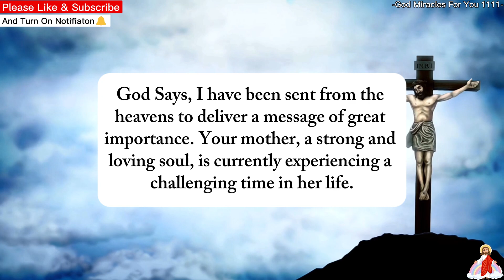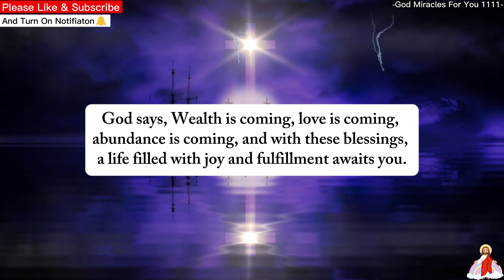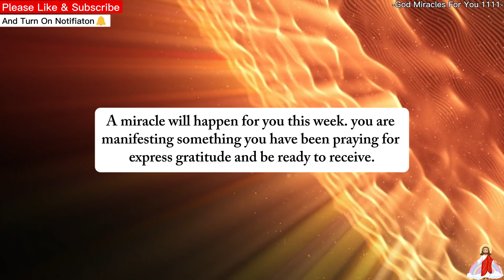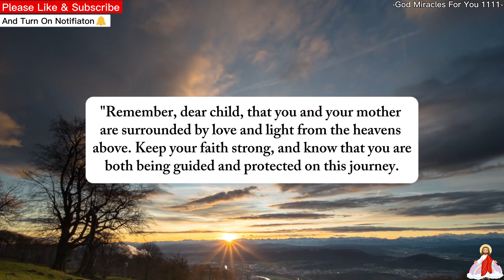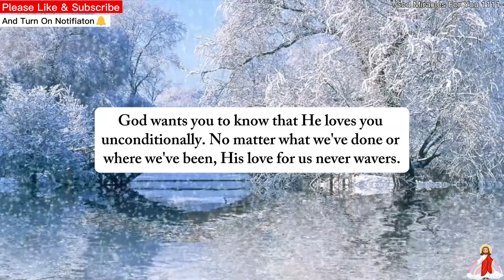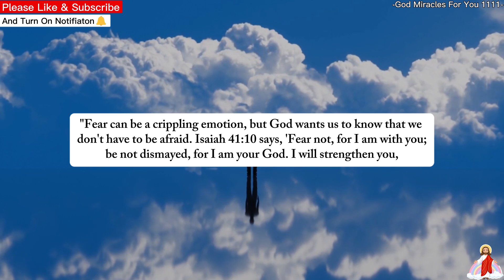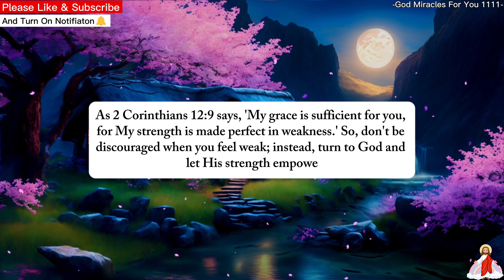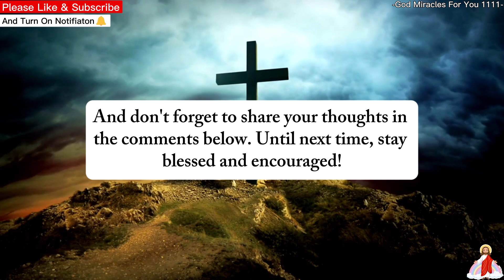💌A Divine Being From Heaven Is Warning You About Your MOTHER Who Is...✝️ God Miracles For You 1111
93% of people don't know this truth about their zodiac sign. 👇Open Now 👇

💌Thanks for watching God Miracles For You 11:11.

This Video is about inspirational bible verses about strength, bible verses about strength in hard times, bible verse of the day about strength, for the love of god, inspiring word of god for today, godly inspirational quotes about life god phrases, Thank you lord for your blessings on me

Your Search🔍

good morning god quotes
god quotes about life
best line for life
God message
Bible Quotes
God Message Tarot
Jesus
Jesus message
lord help me jesus
healing prayer quotes
short quotes about god
Universe message
Life quotes
Money miracle
Financial abundance
i speak jesus
angel signs
godly quotes
god sayings
angels message
God msg
God says
god
godly